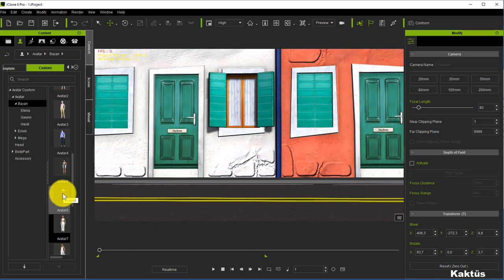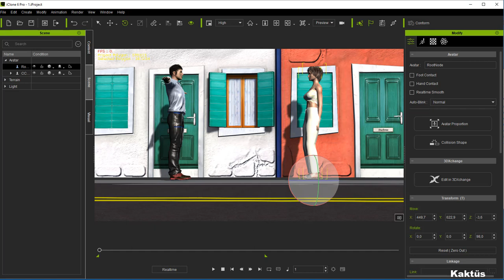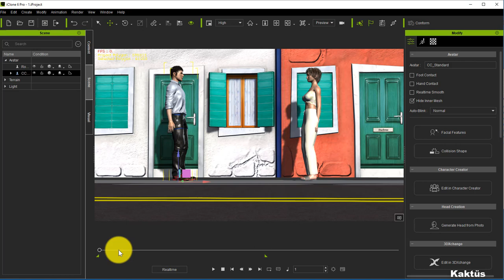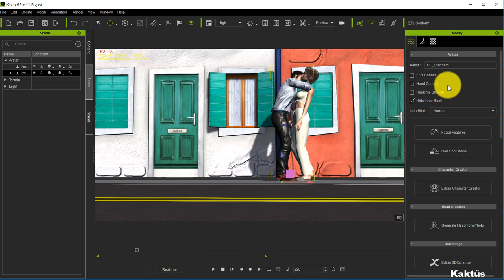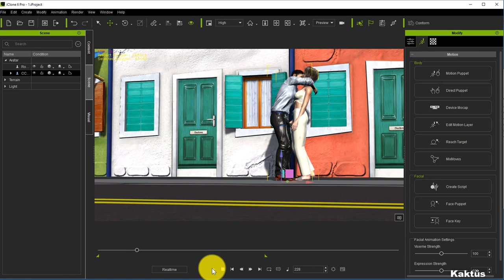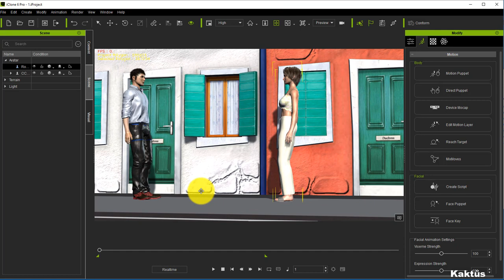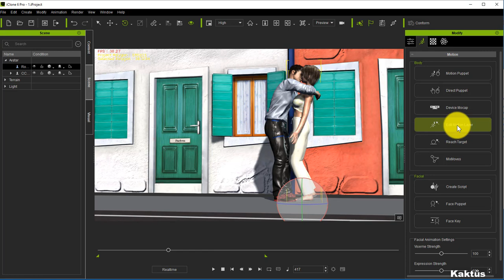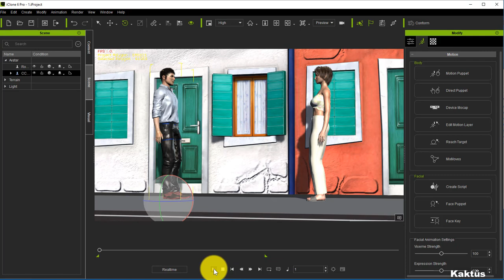İclone 6 ile Sokakta karşılaşma animasyon anlatımı..